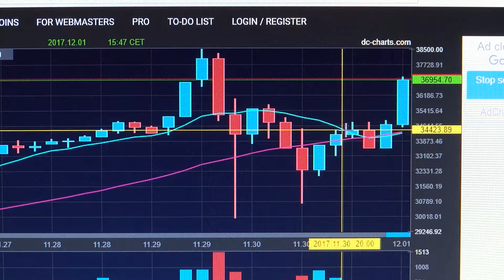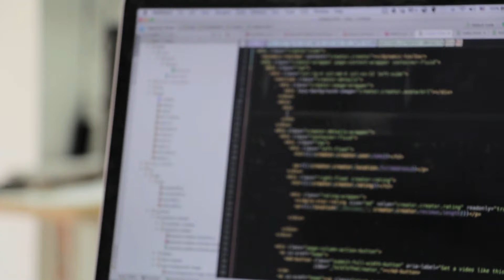Jak się ustrzec przed kradzieżą kryptowalut?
Zdaniem eksperta rozpatrując inwestycję w kryptowaluty pamiętajmy że jest to instrument o wysokiej zmienności, który powinniśmy traktować inaczej niż waluty niewirtualne takie jak: dolar czy euro. Ze względu na swoją wysoką zmienność kryptowaluty są bardziej porównywalne do instrumentów pochodnych lub inwestycji w akcje. Zachodzi tu również ogromna różnica w sposobie ich przechowywania w porównaniu do innych instrumentów finansowych. Zamiast profesjonalnych pośredników w postaci biur maklerskich sami jesteśmy odpowiedzialni za zabezpieczenie własnych portfeli. Kryptowaluty nie są ulokowane na rachunku maklerskim, ale przechowywane na giełdzie, lub bezpośrednio na naszym portfelu sprzętowym.

Źródło: Newsrm.tv